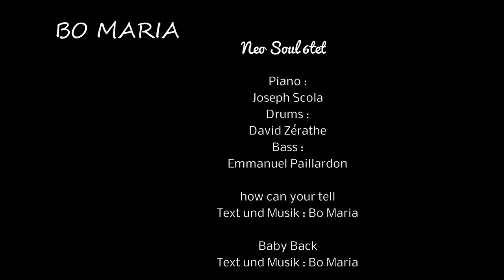Bo Maria Neo Soul 6tet - Trailer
Bo Maria Neo Soul 6tet - Ausschnitt aus einem Livekonzert á l'Etage Paris 10ème am 23. März 2012. Kamera : Michael von Aulock und Heinz Kunis.